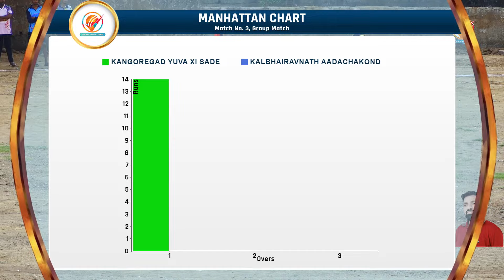kangoregad yuva xi sade VS kalbhairavnath aadachakond नामदेव पार्टे कार्याध्यक्ष चषक २०२४